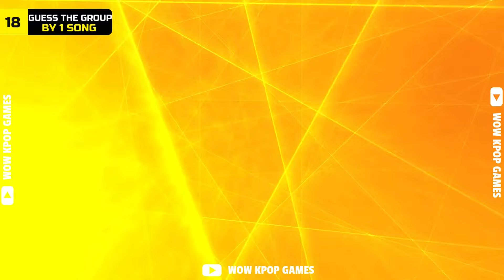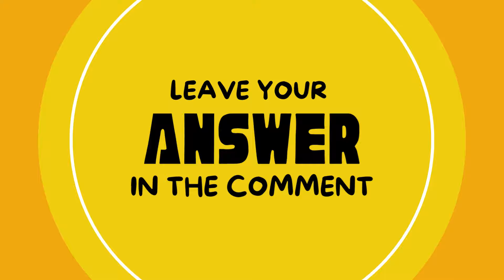Guess THE KPOP GROUP by ONE SONG 🎼 | Guess WHO'S SINGING 🎙️ | KPOP QUIZ 2024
GUESS THE KPOP GROUP by ONE SONG!
GUESS WHO’S SINGING?
Test your knowledge on this kpop music quiz!
How many groups / soloists will you guess?

✅ You will have 22 group rounds + 4 BONUS solo rounds.

GUESS 100 KPOP SONGS
GUESS 100 KPOP IDOLS
GUESS WHO’S SINGING
KPOP SONG
KPOP GROUP
GUESS THE SONG
GUESS THE GROUP
GUESS THE IDOL